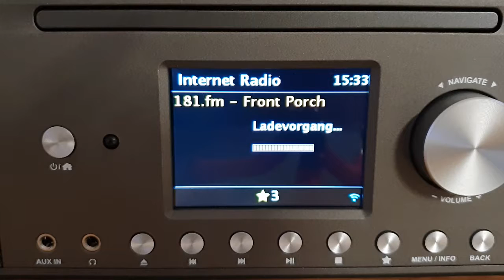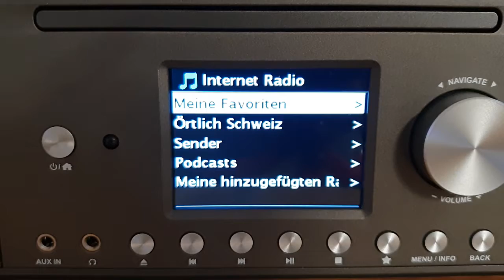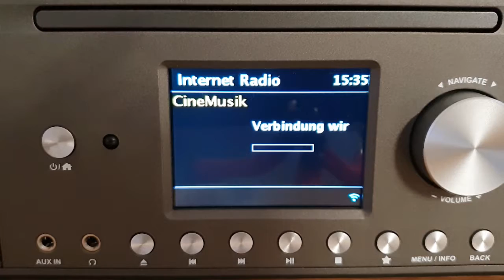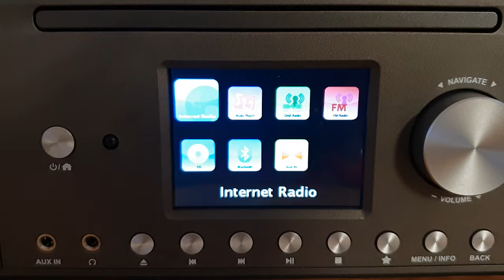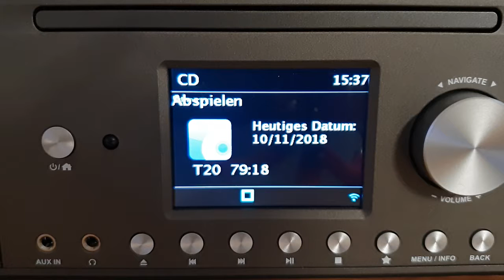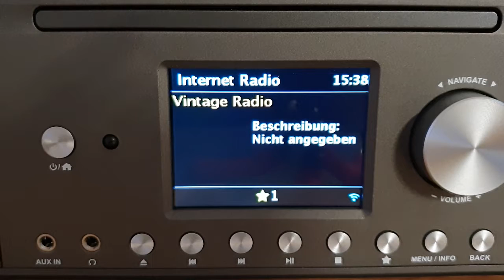Albrecht DR 890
Internetradio mit CD-Player